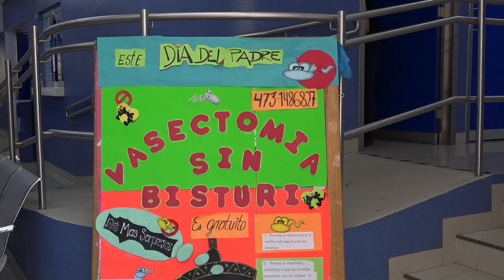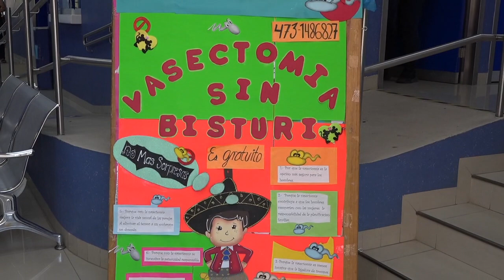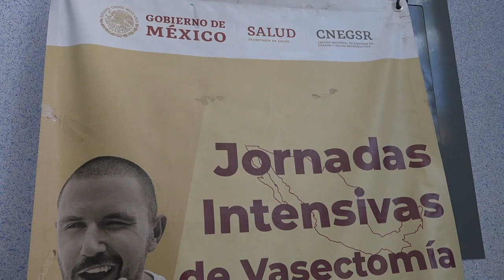Sondeo ciudadano, vasectomía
¿Sabes qué es la Vasectomía? ¿Te atreverías a hacértela? Los guanajuatenses opinaron sobre esto, que al día de hoy, es un tabú.